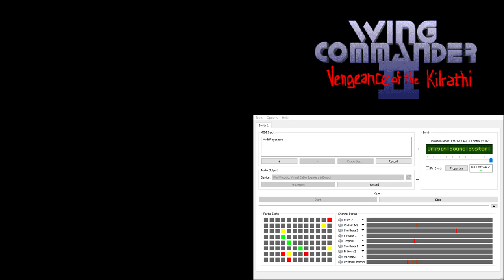Wing Commander 2 CM-32L OST - Combat - Thrakhath